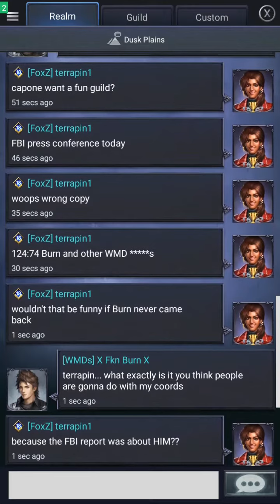Pp: Burn personal info